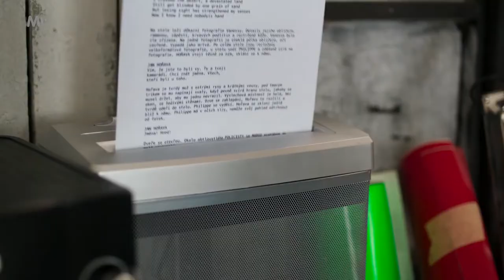Všechno je jinak (2019) - Trailer / Kryštof Hádek, Eliška Křenková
Tři lidé a reklamní agentura. Vlastně je to spíš mediálka než reklamka, ale protože chce nabízet full service, pořídila si místnost v montovaném baráku v sousedství a nahnala tam kreativce – vedoucího Krále, grafika a audiovizuálního editora Levyho a Lištici, zadumanou copywriterku se zálibou v teraristice.